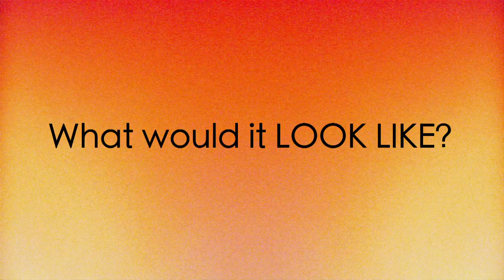DWtO Video Contest Announcement (Women in Politics)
This contest is now closed. Thank you to all who participated!